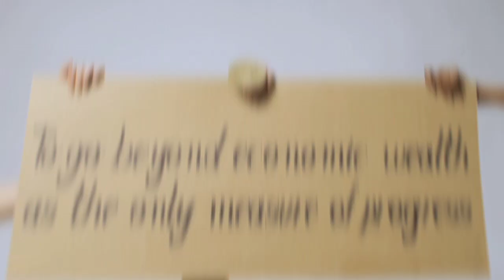Rio+20 - O Futuro que Queremos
A jogadora Marta participa da campanha "O Futuro que Queremos".

O vídeo visa explicar as bases do desenvolvimento sustentável, ou seja, que cada decisão política e de investimento devem levar em consideração os impactos econômico, sociais e ambientais.